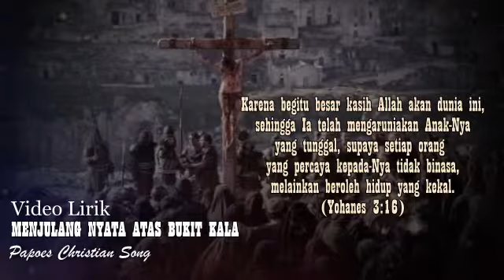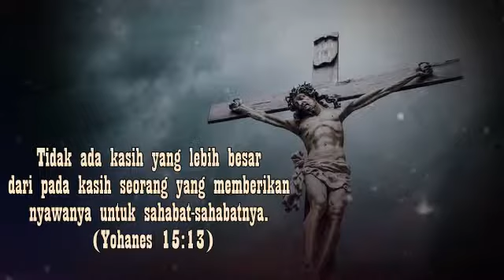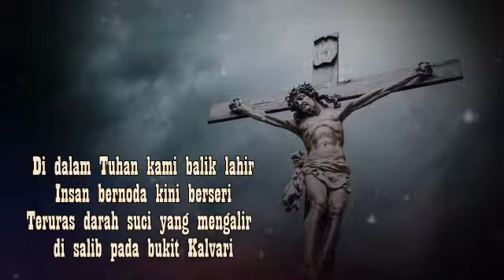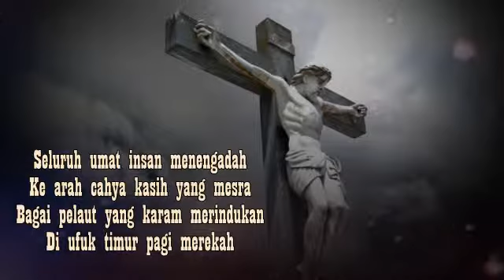MENJULANG NYATA ATAS BUKIT KALA Video Lirik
“Karena begitu besar kasih Allah akan dunia ini, sehingga Ia mengaruniakan Anak-Nya yang tunggal, supaya setiap orang yang percaya kepada-Nya tidak binasa, melainkan beroleh hidup yang kekal.” .(Yohanes 3:16)